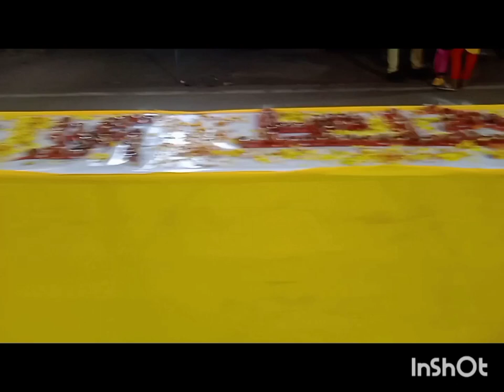Aatishbaji drawing dance crackers